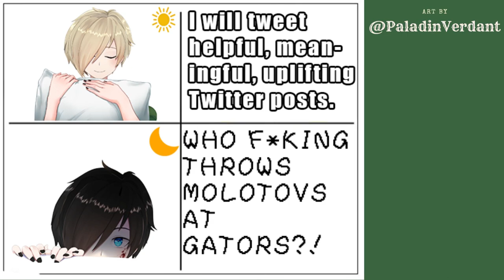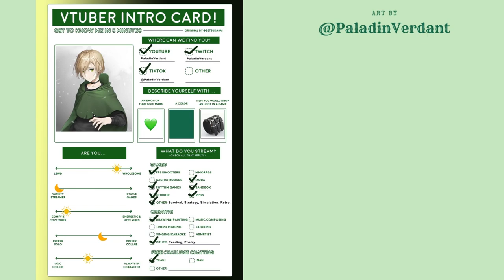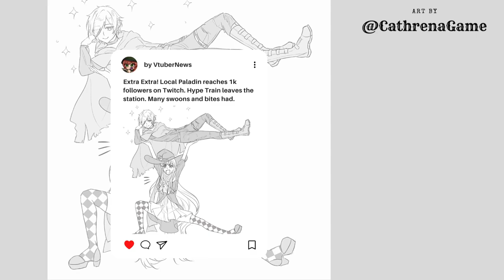Verdant art music video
VERD ART and all the credits